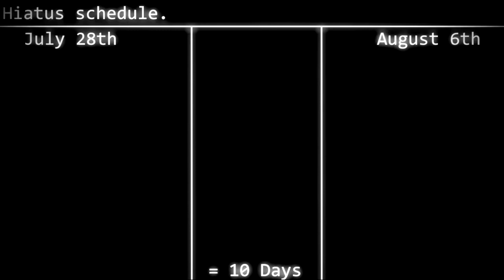[19/07/18] Hiatus Update.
I've ran out of ideas for a description, oops.

But still thou, I'll see you guys later until August 6th (maybe?).

FNAF 6 / FFPS soundtrack by Scott Cawthon.

Programs-
Cinema 4D
Audacity
Paint.net

© '2018' DuckterStRm